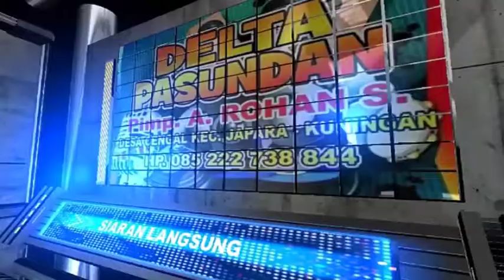PERAHU LAYAR by. NURLELA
SMCPRO Google Maps
Dusun Muhara Mekarsari - Maleber - Kuningan

Blogger SMC
Distributor Pulsa Electrik All Operator